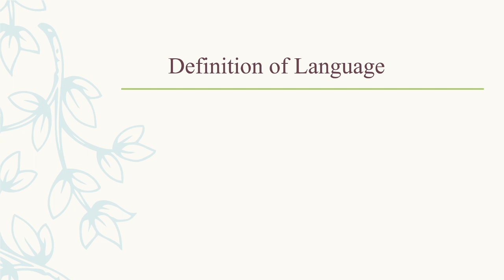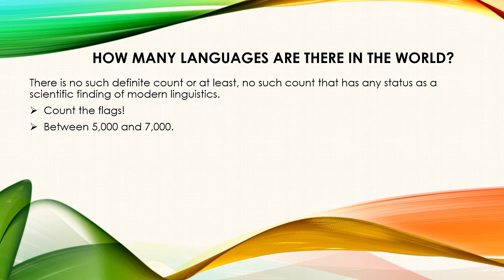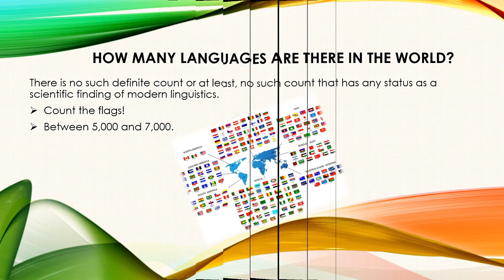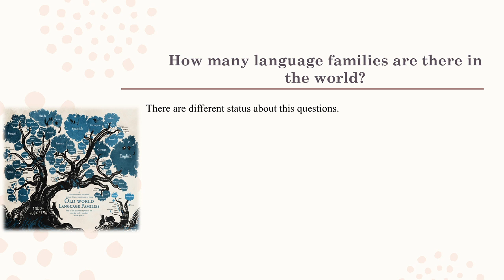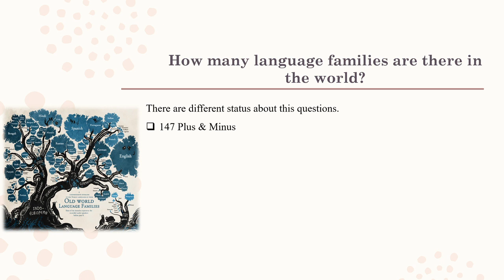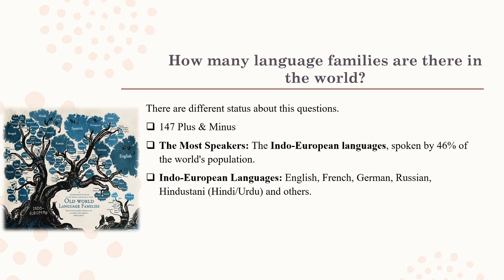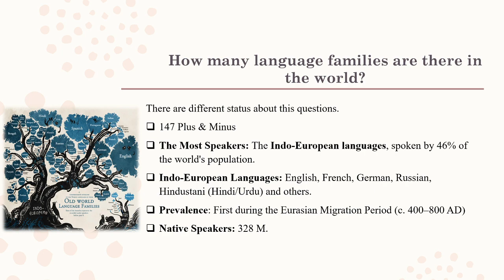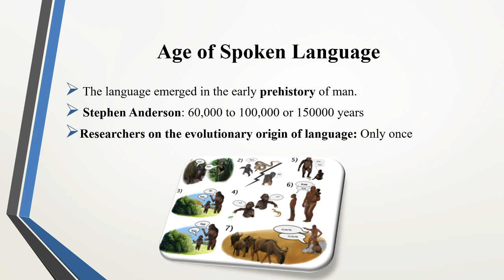What is a language? زبان چیست؟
A system of communication consisting of sounds, words, and grammar, or the system of communication used by people in a particular country.